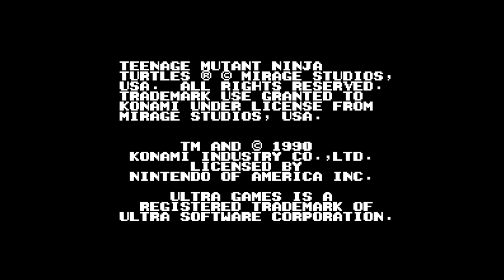Teenage Mutant Ninja Turtles II - The Arcade Game - Nintendo Entertainment - Intro & Title Screen